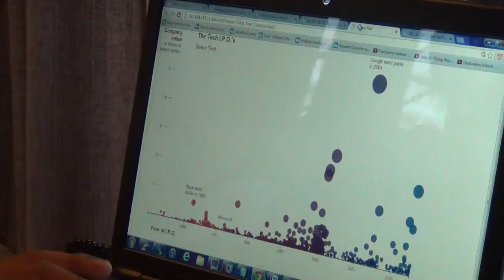Data Visualization hacknight: Project demos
This project was executed and demonstrated at The Fifth Elephant data visualization hacknight held on 29th and 39th June. The data visualization hacknight brought together participants working on JavaScript, Python and a variety of tools and languages for analyzing and visualizing data.